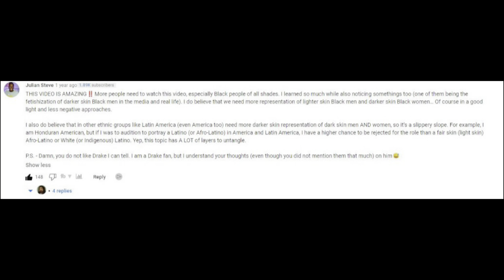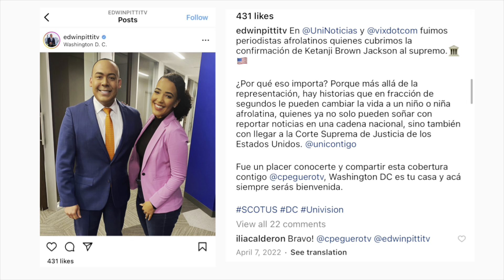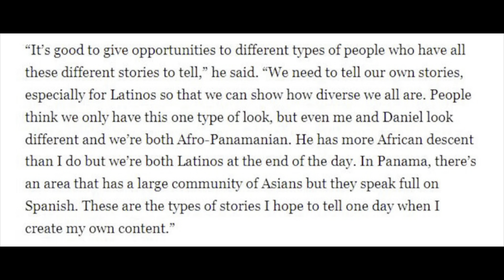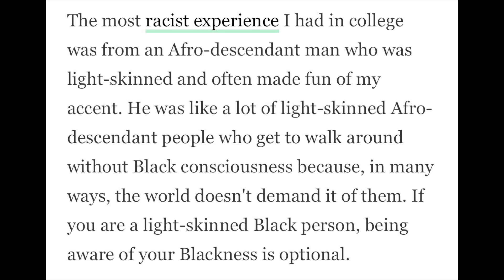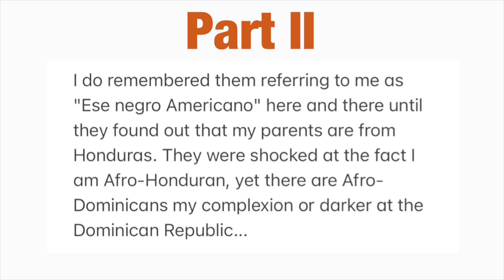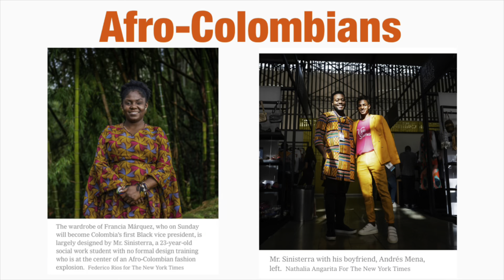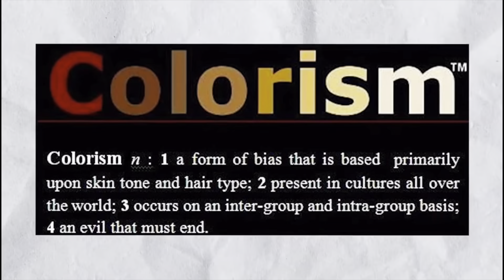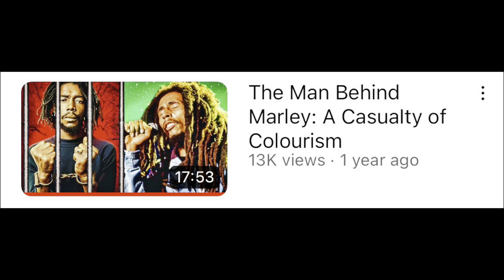Yes, Black Men Experience Colorism Too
Today's video is on Black men experiencing colorism, but on Afro-Latinos. I hope you enjoy the video and learn something new!

Timestamp:
Intro - 00:00
Why are we talking about this? - 01:39
Credits to Sarunas Jackson - 04:02
Angelica's hot-take - 06:50
The surveys and statistics - 14:58
Two Diaspora Men and colorism discussions - 22:03
Concluding statement - 26:43
Outro - 29:34